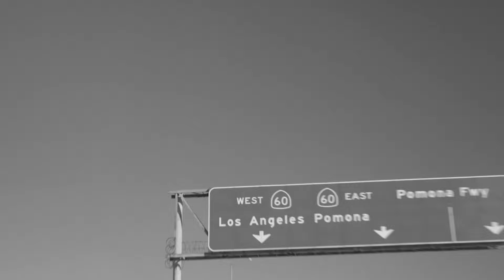LAFC + | Ep. 36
Best in the West! Dave Denholm and Mario Ruiz re-live a dramatic Decision Day finish at BMO Stadium. LAFC's depth is coming through in a big way, Dave and Mario discuss. The MLS Cup Playoff picture is set as LAFC has home field advantage throughout the Western Conference run. What playoff matchups are you looking forward to most besides LAFC? Plus, Messi strikes, again!